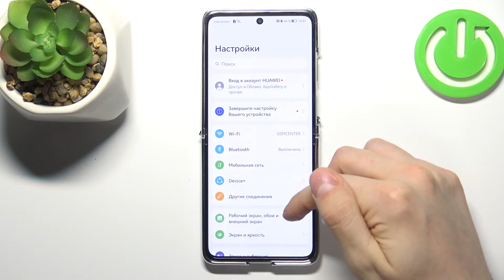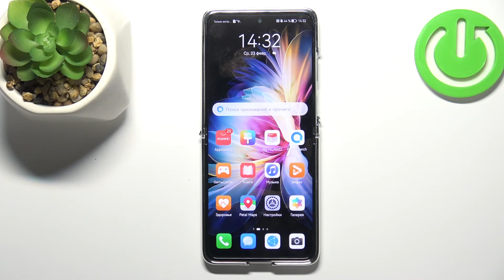Huawei P50 Pocket | Как изменить размер шрифта на Huawei P50 Pocket?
Всем привет! Если Вам нужно изменить размер текста на Huawei P50 Pocket и Вы хотите их изменить, тогда мы предлагаем Вам данную видеоинструкцию! В этом видео мы покажем вам, как изменить шрифт на Huawei P50 Pocket. Посмотрите видео и узнаете как перейти на большой шрифт на клавиатуре Huawei P50 Pocket. Если Вам уже не терпится узнать о том, как настроить размер шрифта на Huawei P50 Pocket, тогда смотрите данное видео.

Как изменить размер текста на Huawei P50 Pocket? Где в настройках размер шрифта на Huawei P50 Pocket? Huawei P50 Pocket - как изменить шрифт с большого на маленький? Huawei P50 Pocket - как перейти на мелкий шрифт на клавиатуре?